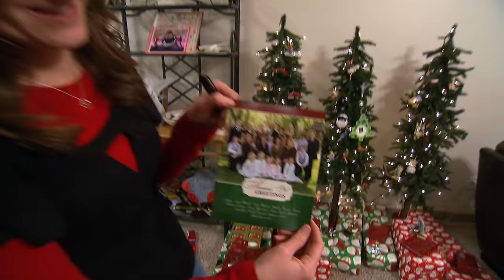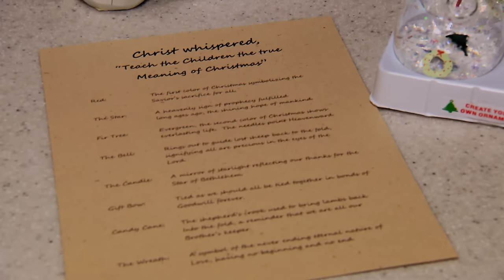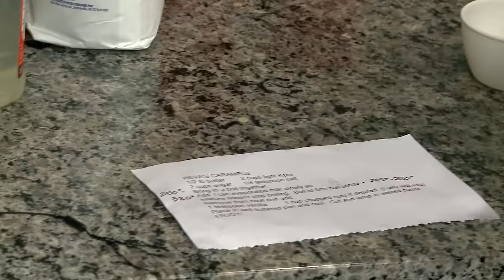Christmas Through the Years | Sister Wives | TLC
Cozy up with the Browns and take a journey through Christmases past. Sit back, relax, and feast on Janelle's Christmas breakfast while you lounge in a pair of Meri's signature homemade pajamas!